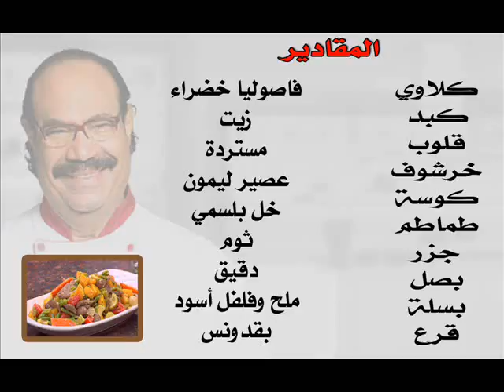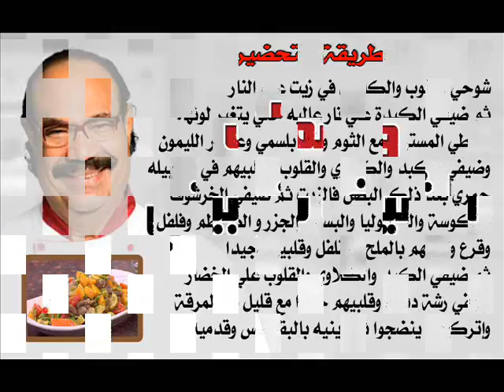وصفات الشيف شيربينى | "كبد وكلاوي مع الخضار" | "ElSheif Sherbeni | "Kebad W Kalawy M3a El Khodar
وصفات الشيف شيربينى | "كبد وكلاوي مع الخضار" | "ElSheif Sherbeni | "Kebad W
Kalawy M3a El Khodar

برنامج وصفات الشيف شربيني برنامج وصفات طهي سريعة التحضير
يتميز الشيف الشربيني بعشقه للمطبخ منذ نعومة أظافره وأصبح الآن من أشهر الطهاة في مصر بأكلاته المميزة.